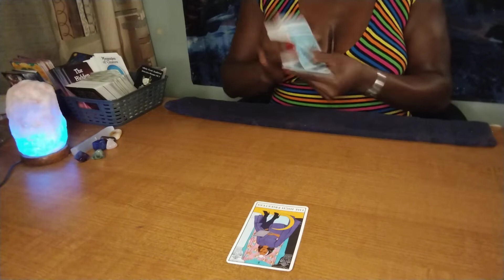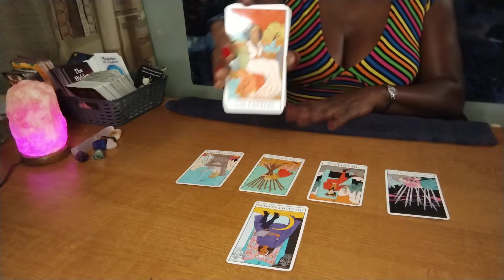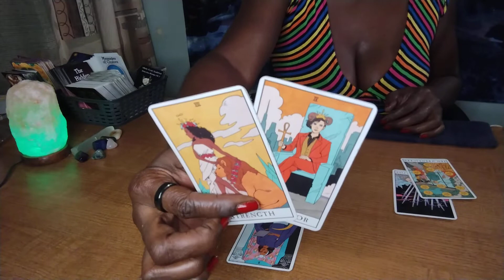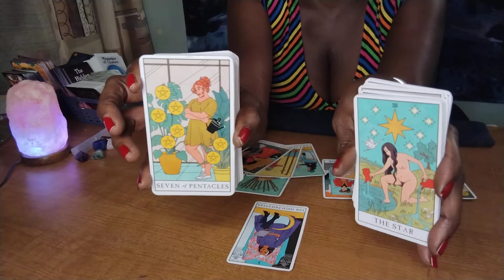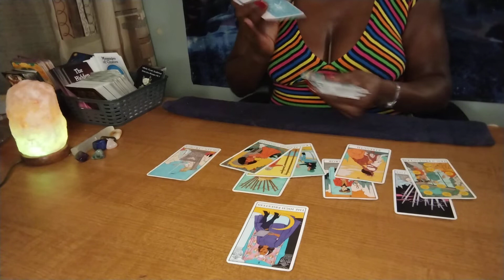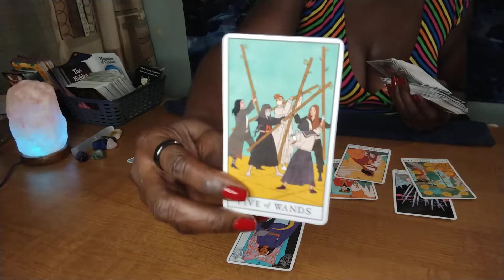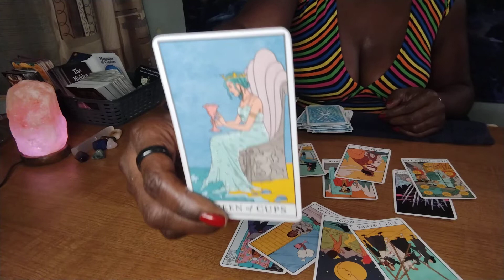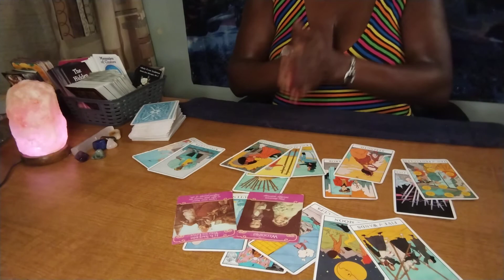aries ♈ WEEKEND - OH MY GOODNESS! 😃 GO FOR IT! 💞